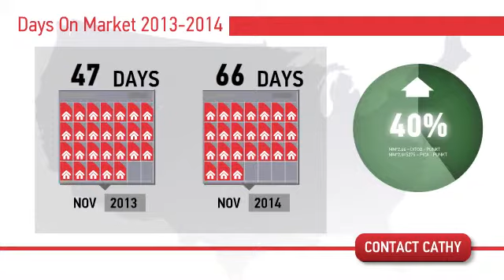MarketVideo 1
market update for Chandlerhomesforsale